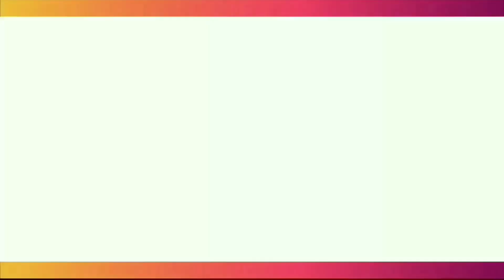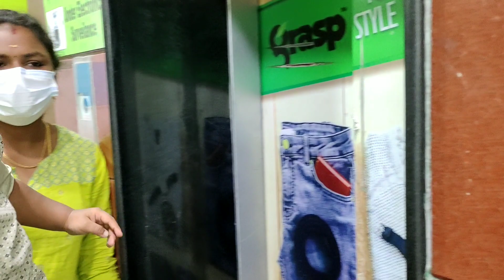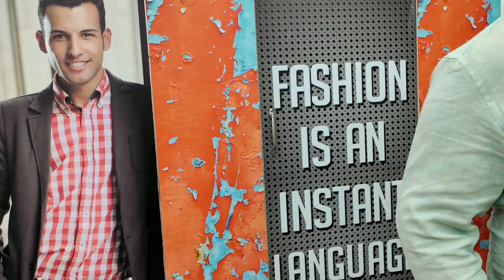Purchasing for Nataraj and Dhruva | Thirupiyum Ooruku Porom | Pagal Nilavu | Nila Nataraj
Good morning Friends , In this video our purchasing vlog.

With Love
Nila Nataraj